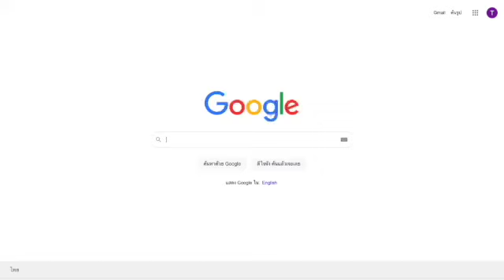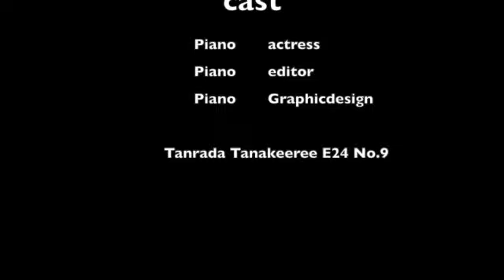Pollution in my area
This video is about My area pollution